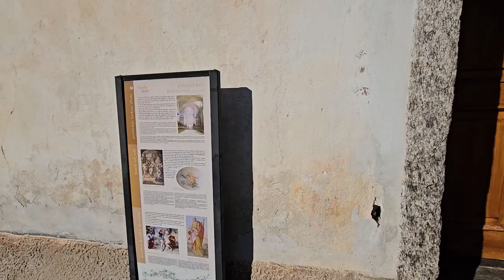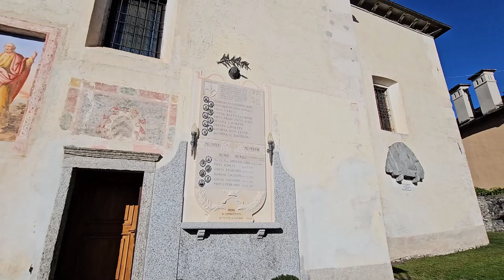2024 10 31 ore 14 29 23 Villette 2 (Centro paese - Chiesa di San Bartolomeo)